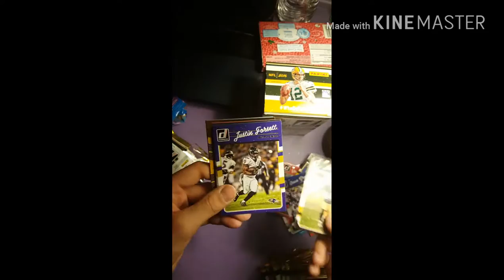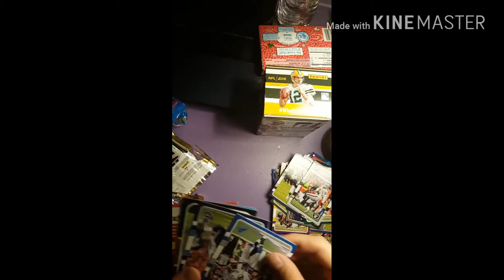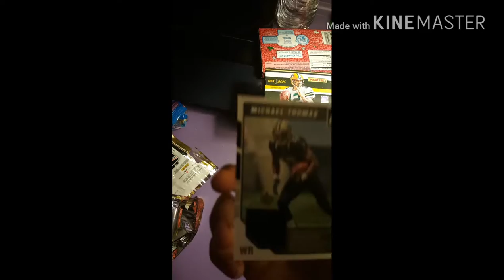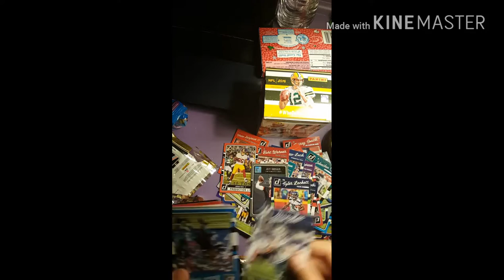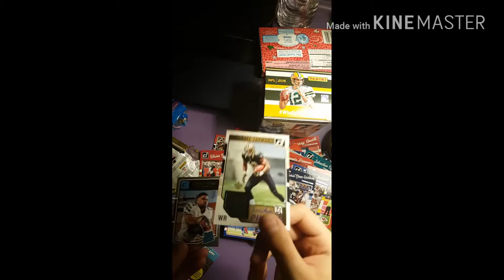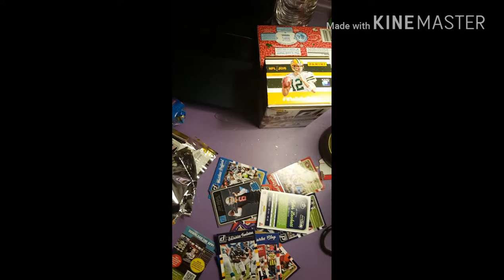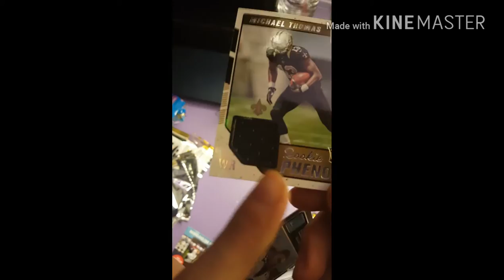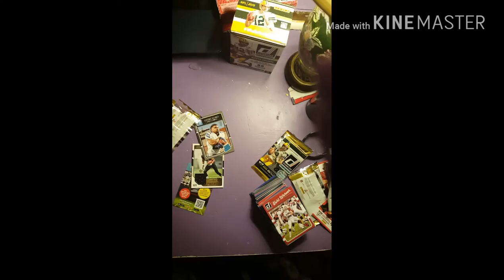Football card pack opening 2